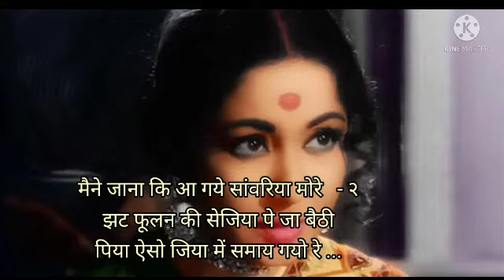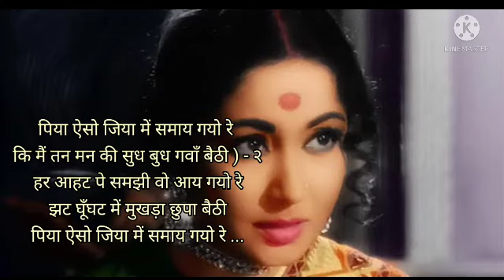piya aiso jiya me samay gayo re-sahib bibi aurghulam